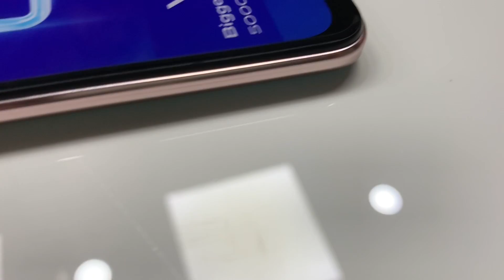VIVO Y19 | vivo y19 features | vivo y19 first impression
in this video i am presenting demo of vivo y19.vivo y19 price in Pakistan is 32000 rupees.vivo y19 4gb ram 128gb rom.vivo y19 triple rear camera.vivo y19 5000mAh battery with reverse charging.vivo y19 18w dual engine fast battery charging support.